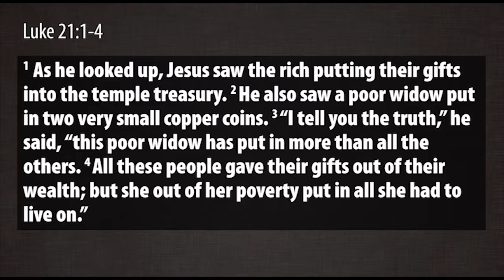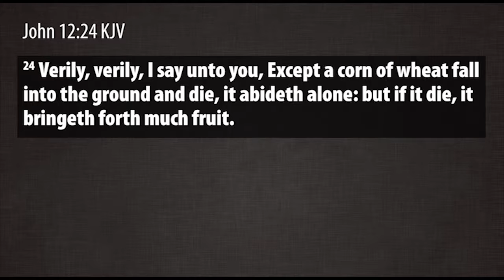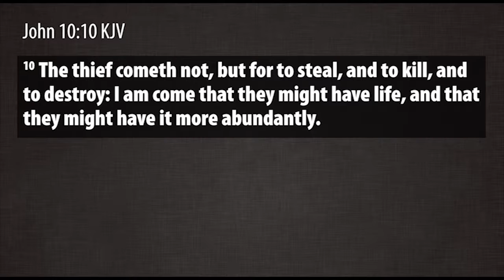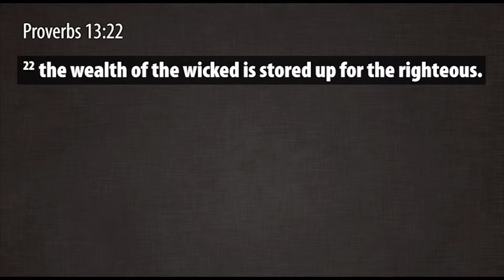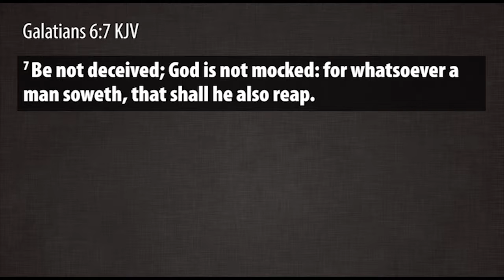Your Best Gift (1996)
In this classic sermon, Pastor Gene Lingerfelt speaks on the importance of giving God your best.